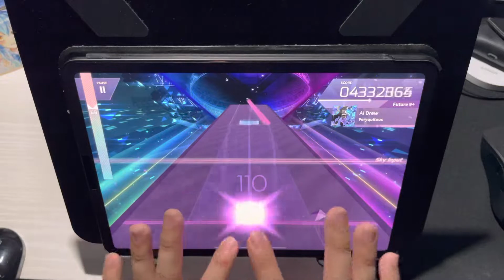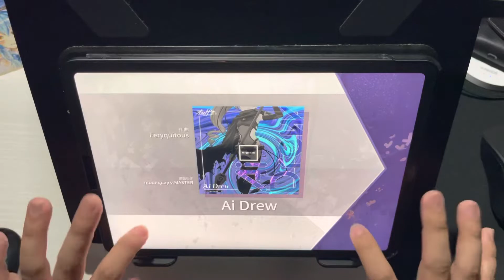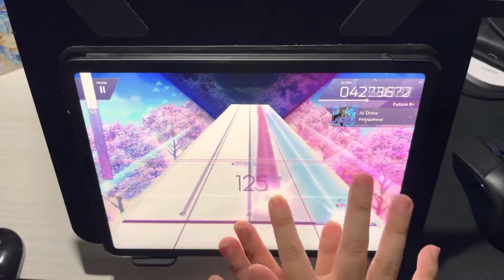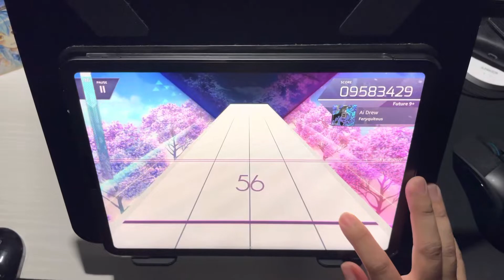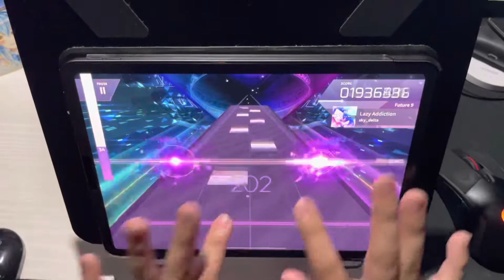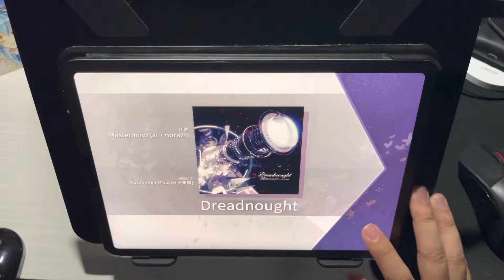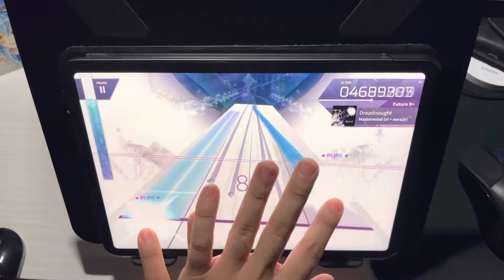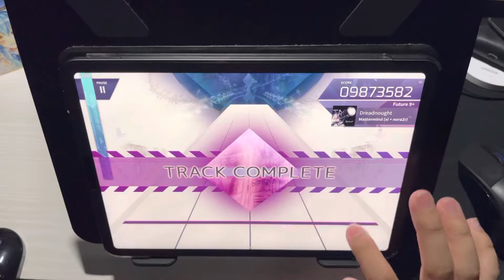【1年間チャレンジ】超絶飽きっぽい男が1年間練習したら上手くなるのか？ #93